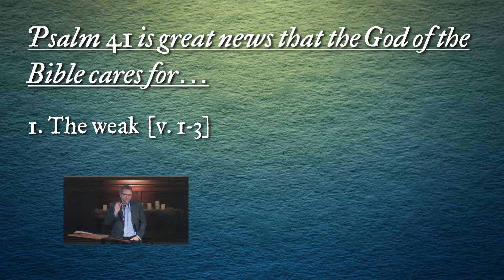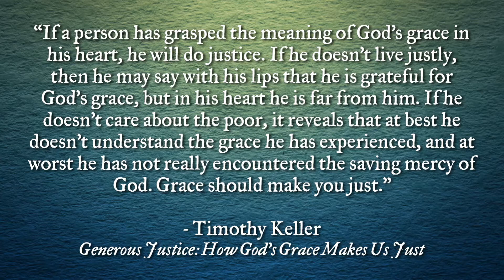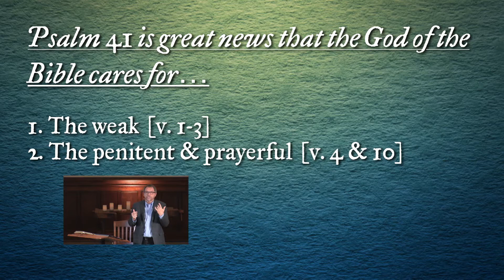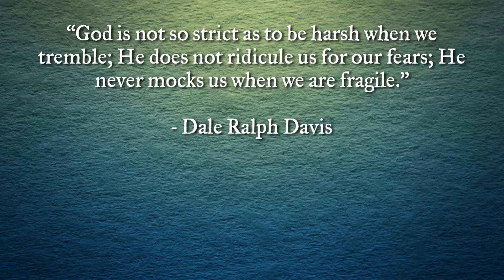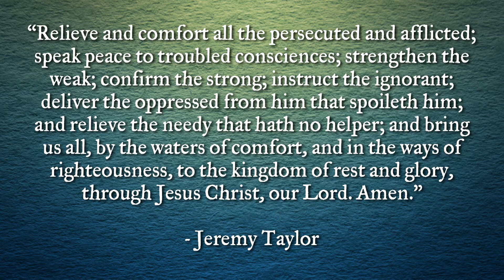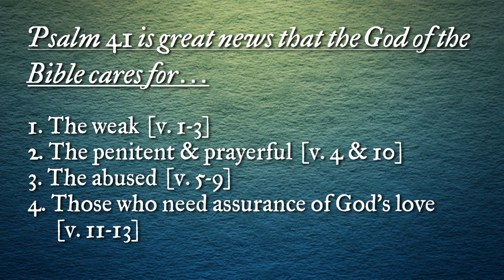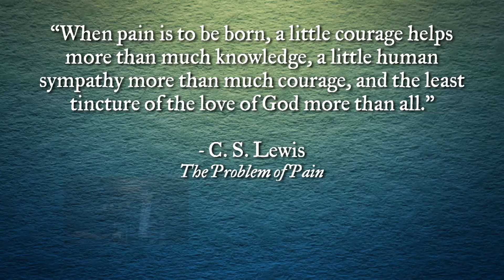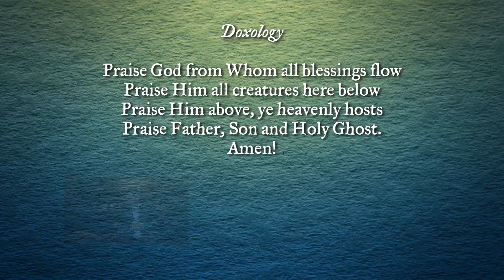Psalm 41 - 10/19/2014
Psalm 41 is the last in the first of 5 collections of ancient songs in the book of Psalms. It has both elements of a song of thanksgiving and lament. What does this tell us about God, about biblical faith and the reality of pain, evil and suffering in our world? Join Pastor Jim for this comforting, reassuring and helpful study of Psalm 41.